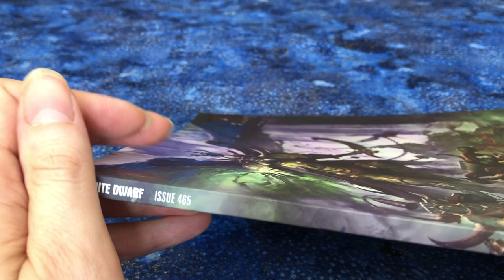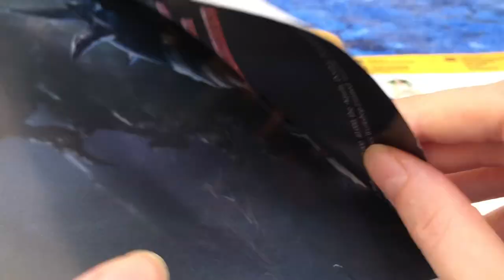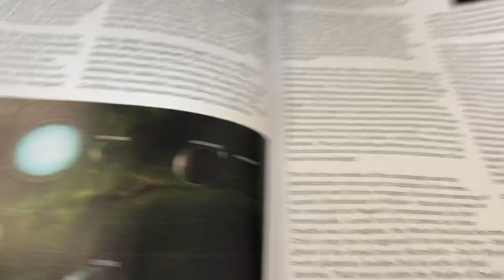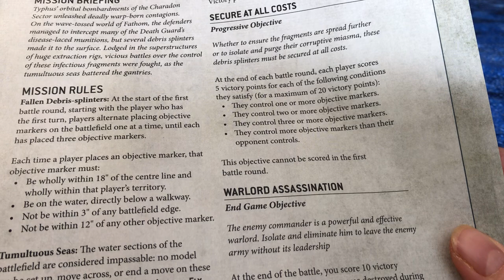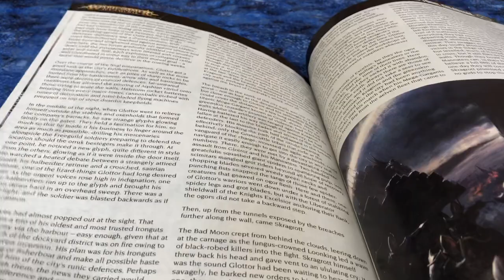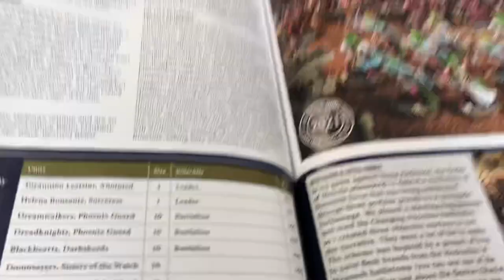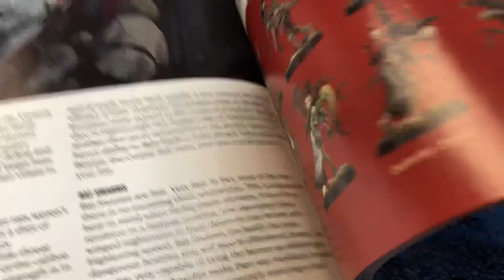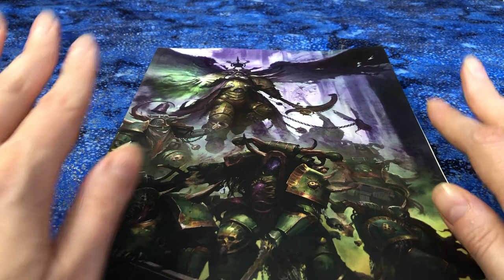ASMR White Dwarf Magazine Issue 465 Whispered/Soft-Spoken Ramble & Reading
In this video, I'll flip through, read from, ramble about, softly touch, trace, brush, and show you the subscriber's edition of White Dwarf Magazine Issue 465.

I'm so sorry about the audio, and I hope it's still a relaxing video.  I'm really frustrated with the fact that the binaural mics didn't work on this one.  I did a test video, and it worked.  When I filmed this video, doing the exact same things, it didn't work.  I know it's probably my fault somehow, but I think I'll shelve the binaural mics for a little while.

This is an ASMR video intended to help you relax and/or fall asleep. I’m not particularly trying to review this magazine or the products featured within. I’m intentionally whispering.